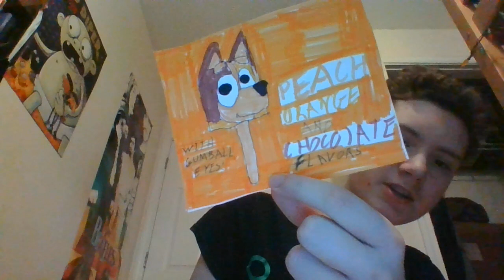Chili Heeler Popsicle With Gumball Eyes.